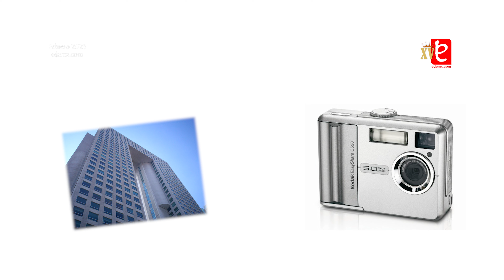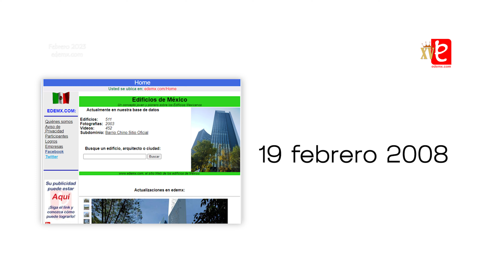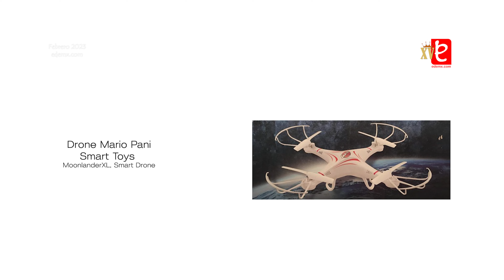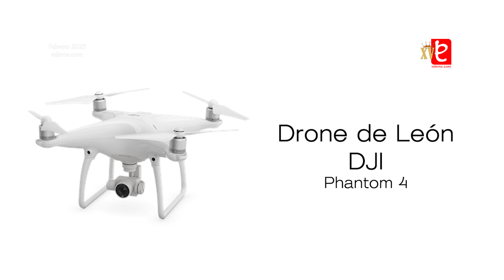Nuestra tecnología, XV años de Edificios de México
En este video, celebramos nuestro 15 aniversario, mostrando una reseña histórica de la tecnología que ha usado edemx para llevar a cabo este importante proyecto.

¡Gracias por formar parte de nuestra historia!

"Somos la primera página nacional en especializarnos en los Edificios de México, ¡Gracias por 14 años de trayectoria!"

***QUEDA PROHIBIDA LA REPRODUCCIÓN TOTAL O PARCIAL DE CUALQUIER VIDEO DE ESTA CUENTA DE EDIFICIOS DE MÉXICO EN OTROS MEDIOS QUE SEAN AJENOS A LOS QUE OFRECE EL REPRODUCTOR DE EDIFICIOS DE MÉXICO DE YOUTUBE***

MMXXII(C)
ID3957